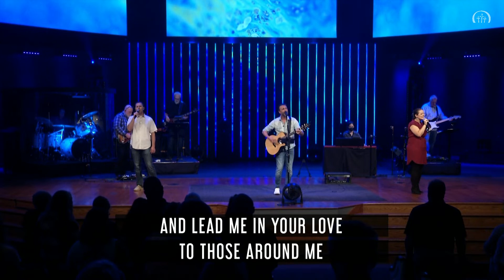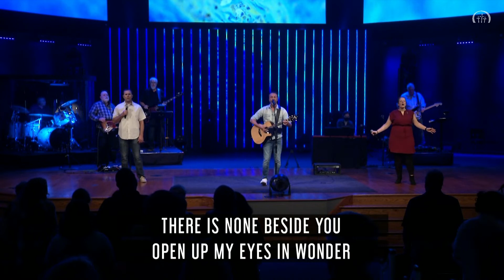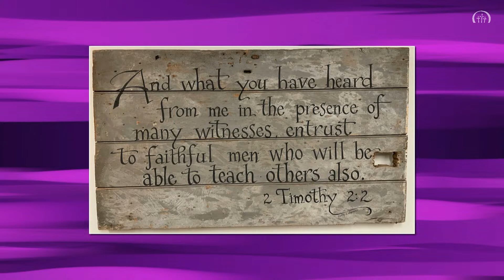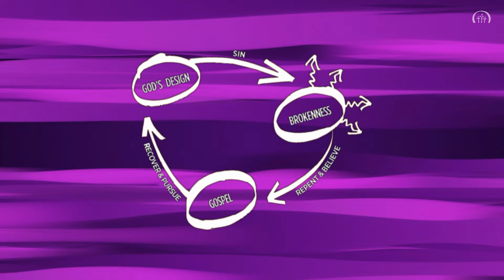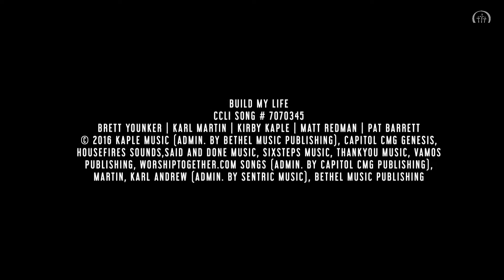09-04-22 Full Service - The Passion of the Kingdom of God | Week 5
Thanks for joining us this morning!

To access today's bulletin and get more information, follow this